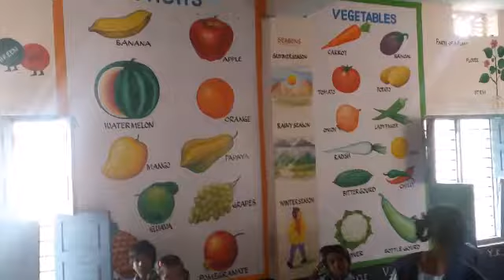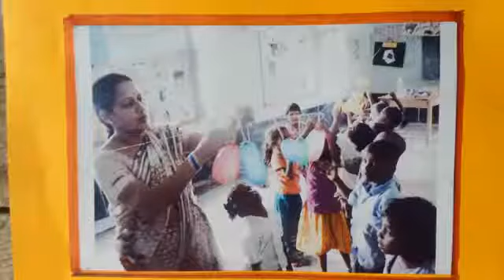Ups Kota kadira, school is changed after SBSV MBNR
Government schools  because of sbsv part supported collector sir, Unicef